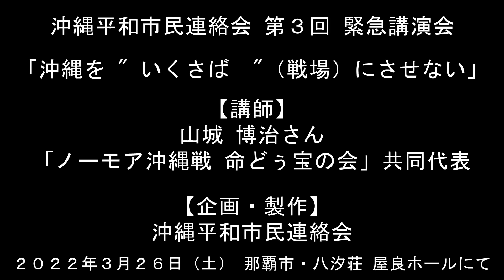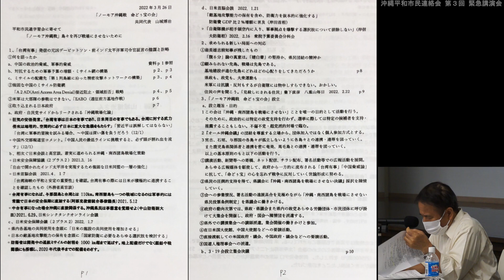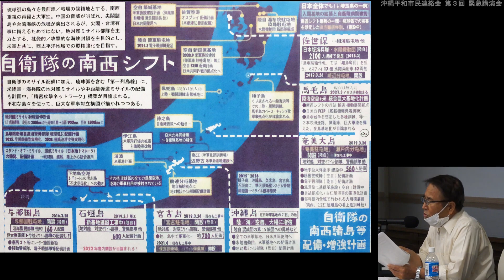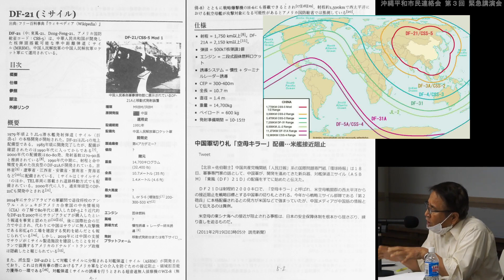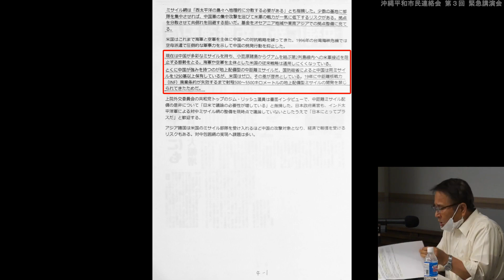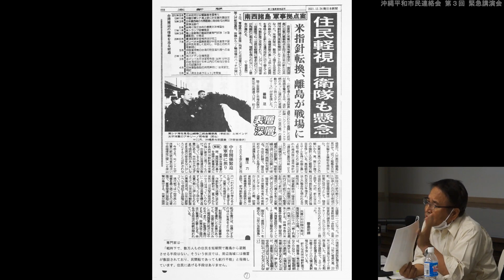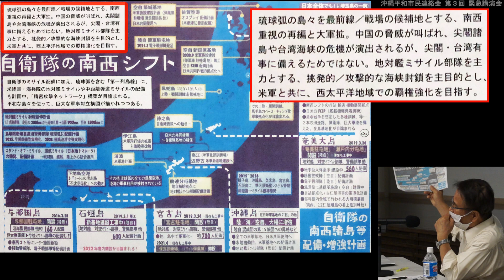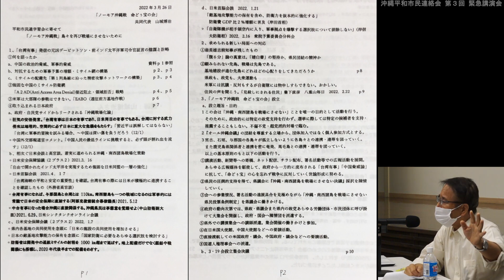沖縄平和市民連絡会 第3回 緊急講演会「沖縄をいくさば（戦場）にさせない」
【講師】山城博治さん「ノーモア沖縄戦 命どぅ宝の会」共同代表
沖縄平和市民連絡会から掲載許可済